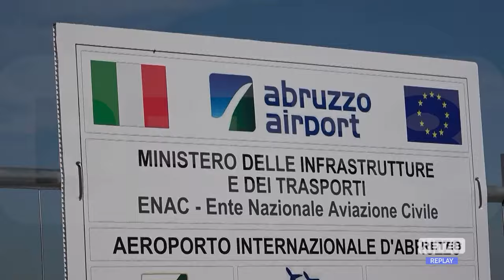Aeroporto d’Abruzzo - L’allungamento della pista entro gennaio